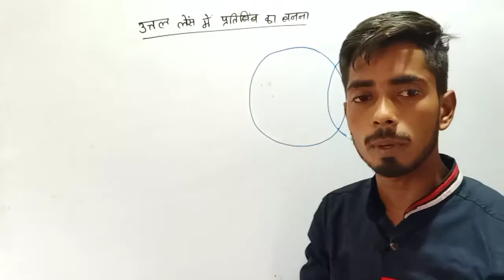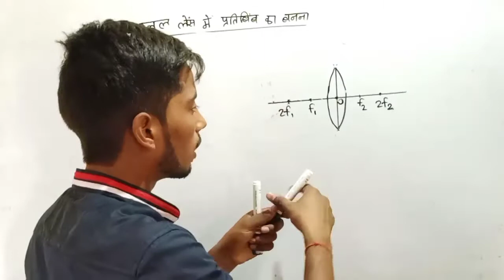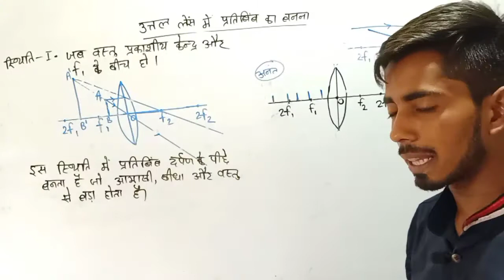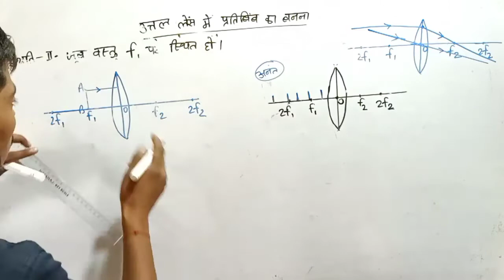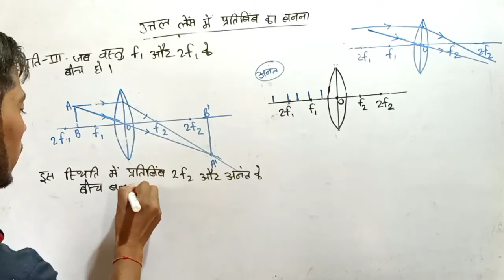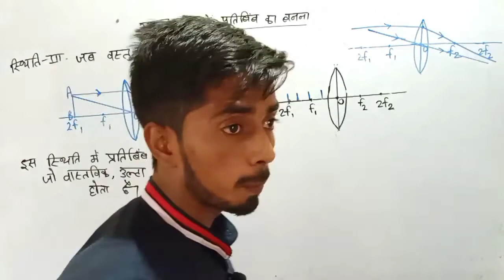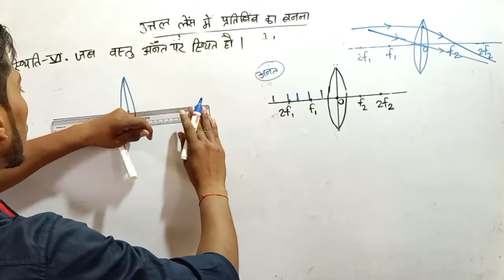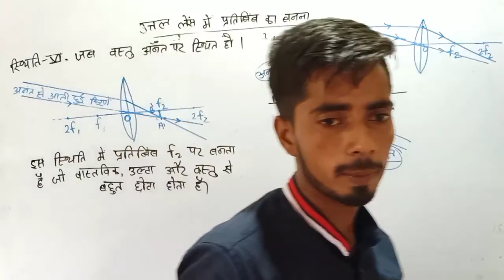उत्तल लेंस में प्रतिबिंब के बनने की सभी स्थितियों को स्वच्छ किरण आरेझ द्वारा समझें... ये लगेगा अजूबा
hii

मैं इस वीडियो में बताया हूँ कि उत्तल दर्पण में सभी स्थितियों में कैसे प्रतिबिंब बनता है ? किरण आरेख द्वारा समझाया हूँ |

पिछला वीडियो
उत्तल लेंस और अवतल लेंस की फोकस

उत्तल और अवतल लेंस क्या है... वक्रता केंद्र, प्रकाशीय केंद्र, द्वारक, मुख्य अक्ष क्या है ?